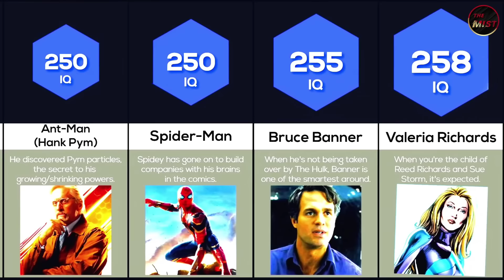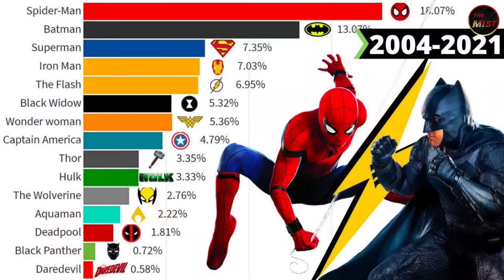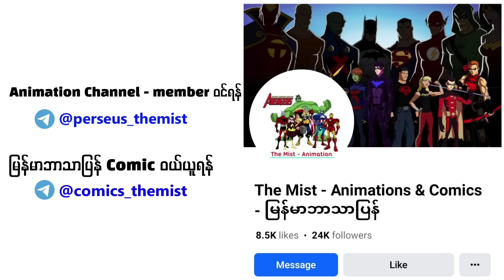IQ 250 ကျော်တဲ့ Spider-Man ရဲ့ ထင်ထားတာထက်အများကြီးပိုကြမ်းတဲ့ လုပ်နိုင်စွမ်းအချို့